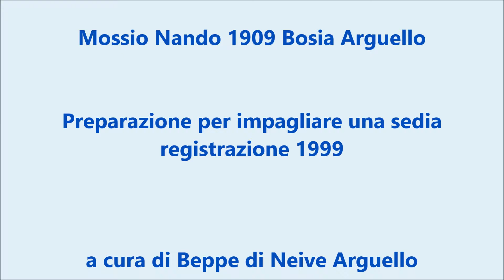Mossio Nando 1909 Bosia Arguello Preparazione per impagliare una sedia 1999